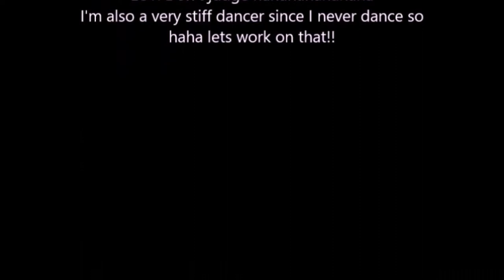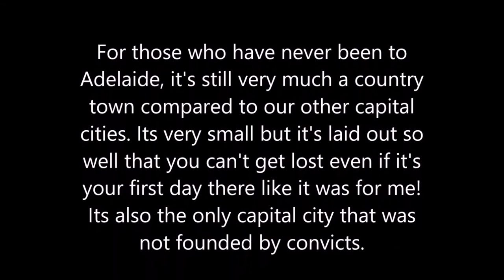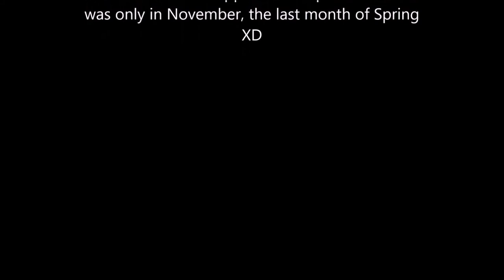Flying into Adelaide for the first time ever!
Hello guys! Back with another November 2019 video, but this time we're flying into Adelaide! I visited the Adelaide CBD for the first time ever, and I must say, for the capital of the state of South Australia, it's still much more country town than city!
I visited for Mercon 2019, and stayed for about a week before returning to Melbourne. This is the first of maybe 3 Adelaide videos! Enjoy!